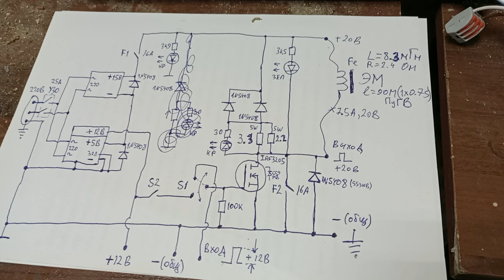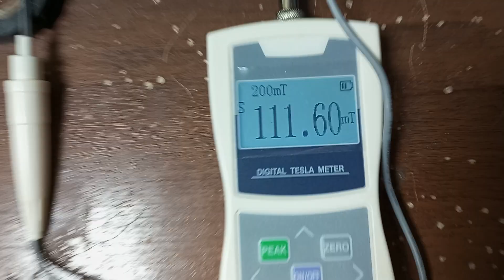Напряженность поля включённого электромагнита 111 мТл , выключенного 10 мТл. Замер вплотную с торца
Ток 7.5 Ампер
Напряжение 20 Вольт
Длинна провода ПуГВ 1х0.75 90 метров
Индуктивность 8.3 мТл
Сопротивление 2.4 Ом
Напряженность магнитного поля 111 мТл